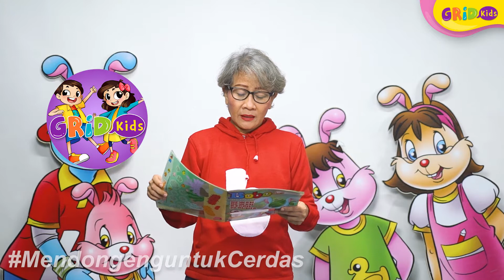Dongeng Indonesia - Geo Si Burung Merpati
Kids, kali ini ini Kak Luci akan membawakan sebuah dongeng yang berjudul 'Geo Si Burung Merpati'. Seperti apa ceritanya? Yuk tonton videonya!

GRIDSKIDS ARE ALL ABOUT FUN!

Produser: David Togatorop
Editor : Sigit Purnomo, Iveta Rahmalia
Script Writer : Angel Ribka S
Video Editor: Dyta Alifa Salsabila, Glent Bonefasio, Akmal Nadhif Predika
Social Media Team : Angel Ribka S